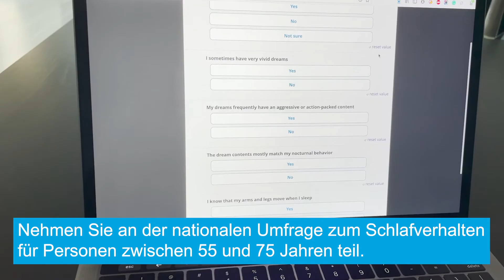Wie gut schlafen SIE?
Wir verbringen ungefähr ein Drittel unseres Lebens mit Schlafen. Daher ist die Schlafqualität für eine gute Gesundheit unerlässlich. Verschiedene Beschwerden können mit Schlafstörungen verbunden sein, darunter Diabetes, Herzerkrankungen und neurodegenerative Erkrankungen.

Mit IHRER Teilnahme an dieser kurzen Umfrage (maximal 10 Minuten) für Personen zwischen 55 und 75 Jahren mit Wohnsitz in Luxemburg können Sie uns helfen, die folgenden Ziele zu erreichen:
➤ Den Zusammenhang zwischen REM-Schlafstörung und frühen Stadien neurodegenerativer Erkrankungen wie Parkinson besser zu verstehen
➤ Erstmals festzustellen, wie viele Menschen in Luxemburg von dieser Schlafstörung betroffen sind
➤ Strategien zu entwickeln, um neurodegenerative Erkrankungen wie Parkinson zu verhindern